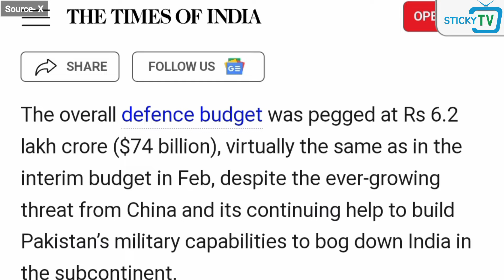India Defence Budget 2024: भारत के रक्षा बजट को देख क्यों मजाक बना रहा China | Hindi News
भारत की वित्त मंत्री निर्मला सीतारमण ने देश का बजट पेश किया , इसमें सबसे ज्यादा ध्यान रक्षा बजट ने खीचा है , भारत इस रक्षा बजट के लिए 74 बिलियन डॉलर का अमाउंट रखा है , जो वाकई में बहुत काम है ,चीन जैसे देशों के रक्षा बजट के आगे ये कुछ भी नहीं है , हालांकि पीछे वर्ष भारत का रक्षा बजट 72 बिलियन डॉलर था , जिसमें इस साल कुछ बढ़ोत्तरी की गई है , अगर हम आपको China के रक्षा बजट के बारे में आपको बताएं तो चीन का रक्षा बजट 300 बिलियन डॉलर के आसपास है